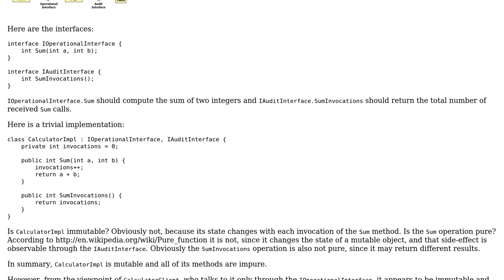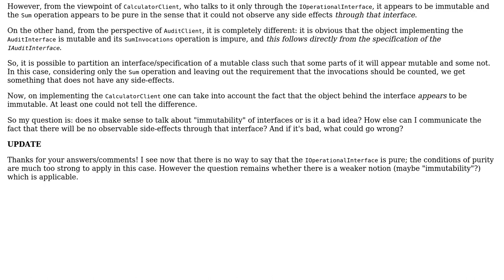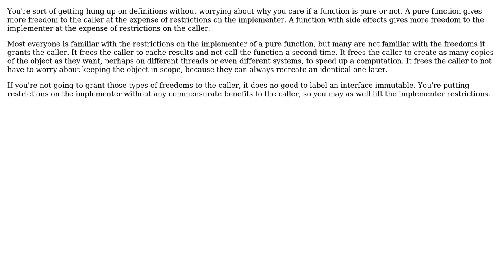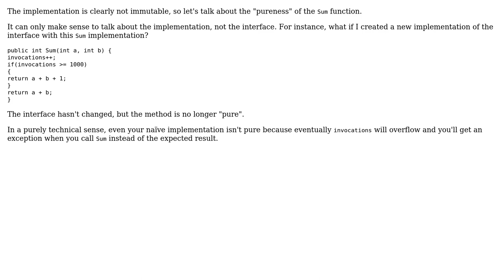Software Engineering: "Immutable" interfaces (4 Solutions!!)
Software Engineering: "Immutable" interfaces

With thanks & praise to God, and with thanks to the many people who have made this project possible! | Content (except music & images) licensed under CC BY-SA | Music | Images & others | With thanks to user Scott Whitlock user proskor user Karl Bielefeldt user Doval user Den and the Stack Exchange Network Trademarks are property of their respective owners. You are responsible for your own actions.